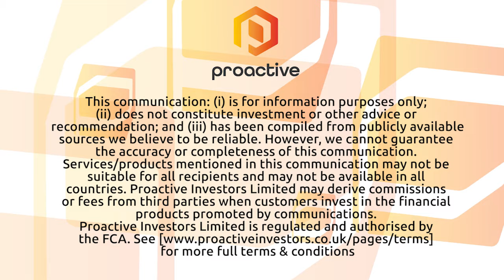Imugene and City of Hope dose first patient in cancer-killing virus trial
Imugene's Leslie Chong and City of Hope's Professor Yuman Fong speak to a milestone announcement for both parties. Together, the companies have dosed the first patient in a phase one clinical trial that evaluates the safety of a novel, cancer-killing virus when used in patients with advanced solid tumours. Chong says the achievement brings Professor Fong's life's work into the clinic, and both parties are eager to unlock the oncolytic virotherapy platform's potential. Moving ahead, the multi-centre phase one trial will test the virus in a series of metastatic cancers, and a number of patients are already lined up to participate in the study.